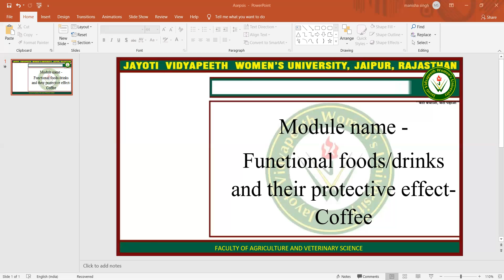Functional foods/drinks and their protective effect- Coffee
Jayoti Vidyapeeth Women's University-Functional foods/drinks and their protective effect- Coffee
JV'n Manisha Singh
Assistant Professor
Faculty of Agriculture and Veterinary Sciences
Course Name: Nutraceuticals and functional foods
Session Name:Functional foods/drinks and their protective effect- Coffee
Class Name: B.Tech-M.Tech FBT XIII Tri